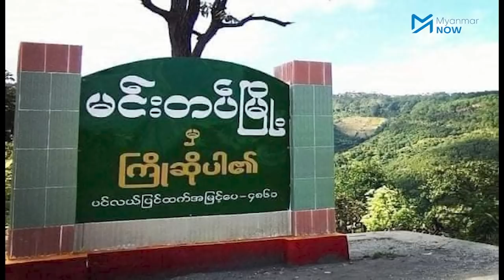မင်းတပ် - မတူပီလမ်း တိုက်ပွဲများတွင် စစ်ယာဉ်တန်း အထိနာ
ချင်းပြည်နယ်တောင်ပိုင်း၊ မတူပီမြို့မှ မင်းတပ်မြို့သို့ ပြန်လည်ဦးတည်လာသည့် စစ်ယာဉ်တန်းကို လမ်းတွင် ချုံခိုတိုက်ခိုက်ခဲ့ရာ ၁၀ ရက်အတွင်း စစ်ကောင်စီတပ်ဖွဲ့ဝင် ၆၀ နီးပါး သေဆုံးခဲ့သည်ဟု ချင်းဒေသကာကွယ်ရေးအဖွဲ့ - CDF (မင်းတပ်) က ပြောသည်။

စစ်ကောင်စီတပ်က တိုက်ပွဲဝင်လက်နက်အင်အား သာလွန်သော်လည်း တောတောင်ထူထပ်ပြီး မြေမျက်နှာသွင်ပြင် ပထဝီအနေအထား နယ်မြေကျွမ်းကျင်မှုတို့တွင် ဒေသခံကာကွယ်ရေးအဖွဲ့များက ပိုပြီး အားသာနေသည်။

သတင်းတင်ဆက် - ခင်ရီရီဇော်၊ လင်းထင်